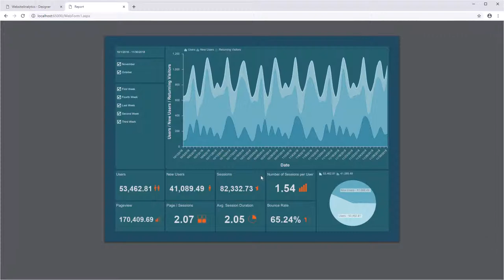ASP.NET Dashboard: Exporting Dashboard to PDF and Chart to Image [Shot on v2019]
This video demonstrates how to:
1 Export a dashboard to PDF file;
2 Export a chart to image file.